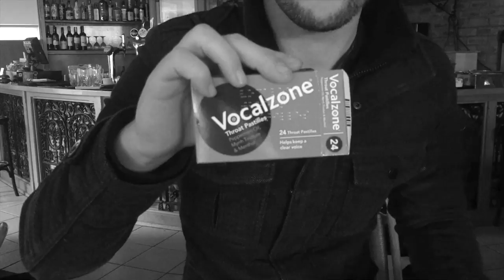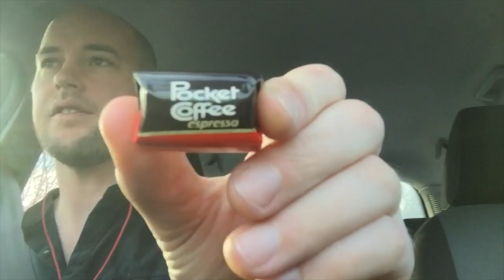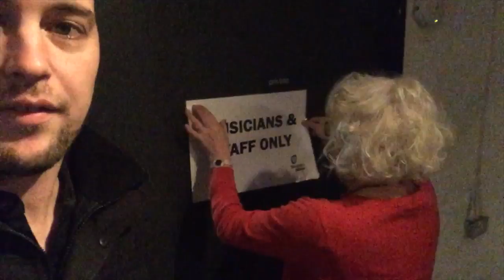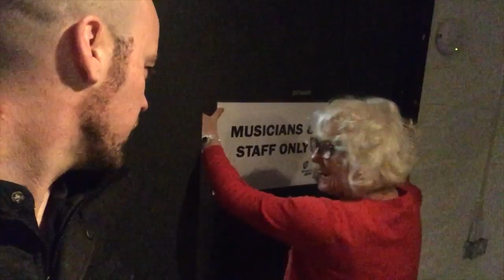Aaron Spiers Vlog - A Day In The Life (Oli Brown Blues Band)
Follow Aaron on a day of travelling, rehearsal and performance with Oli Brown's Blues Band in Farnham, UK.

Footage taken on a GoPro.